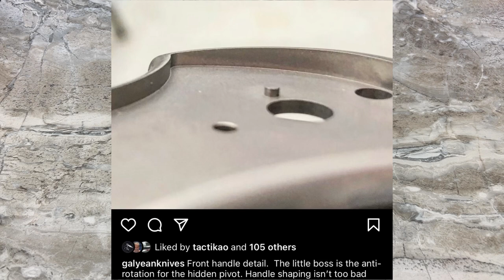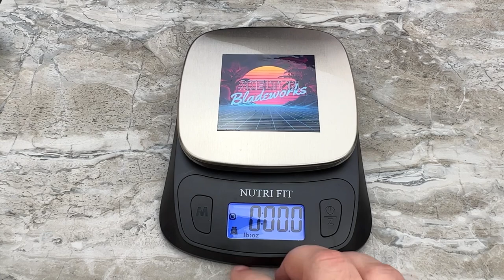Custom Tim Galyean JYD Eagle Edition - Grail achieved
An amazing 1-off by a legacy maker, this Junkyard Dawg Eagle Edition from Tim Galyean is smooth, glossy and completely unique.